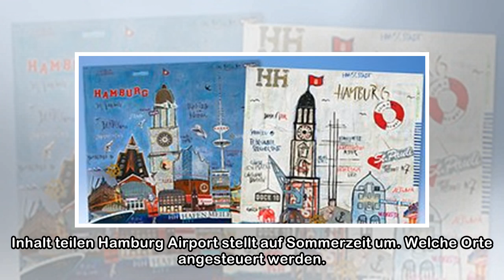Premiere am Bahnhof Altona: Hier macht sich der erste „Flixtrain“ auf die Reise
Konkurrenz für die Bahn: Am Freitagmorgen ist der erste „Flixtrain“ vom Altonaer Bahnhof in Richtung Köln abgefahren. Mit Kampfpreisen versucht das Unternehmen, dem Staatskonzern die Stirn zu bieten. ...